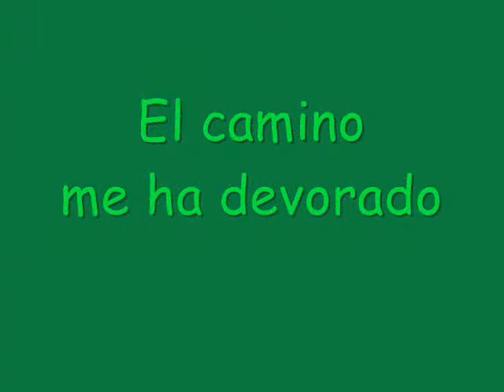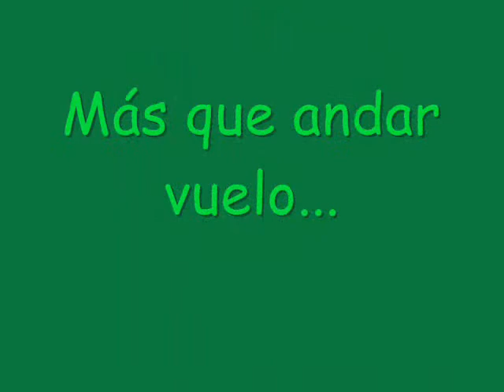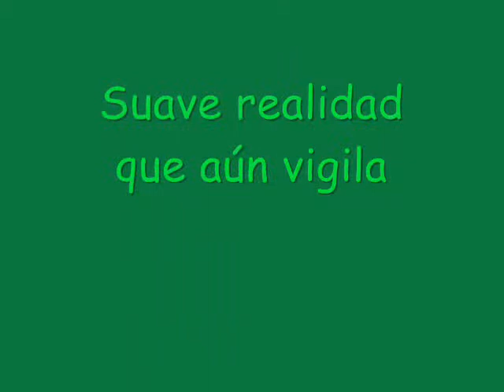AHORA, YO MISMA SOY EL CAMINO, carmenyuste.bandcamp.com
Por aquí ya no hay camino: Juan de la Cruz: Subida del Monte Carmelo Un@ mism@ se es para sí camino...Melodía de nuestro vídeo ATENCIÓN A LA CLIENTA